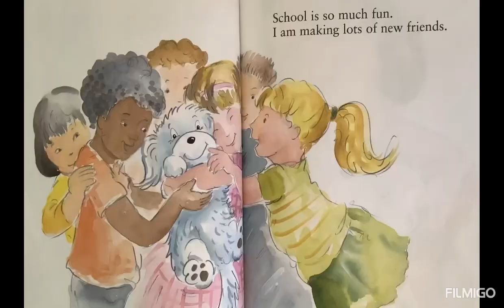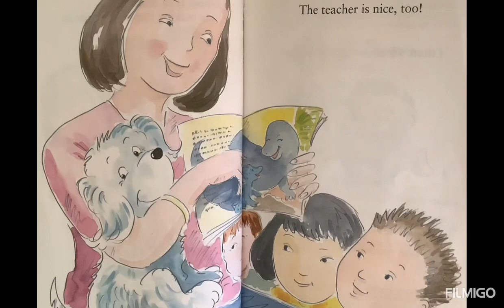I Love School - Hans Wilhelm - Scholastic - Level 1